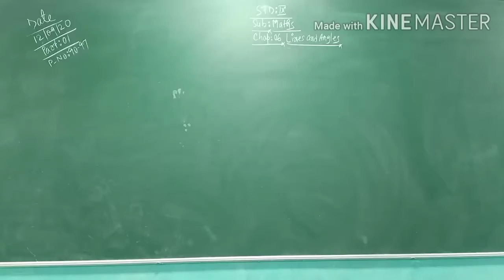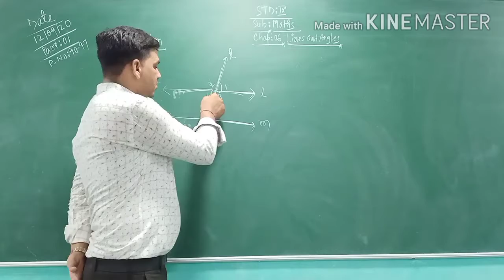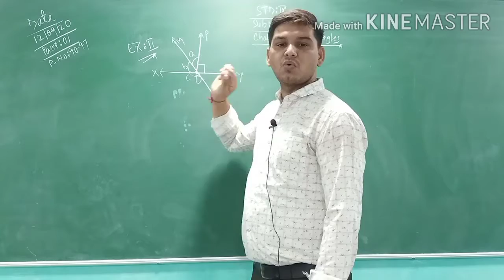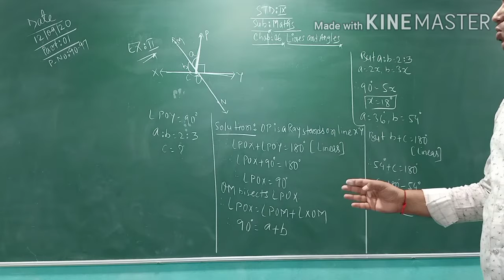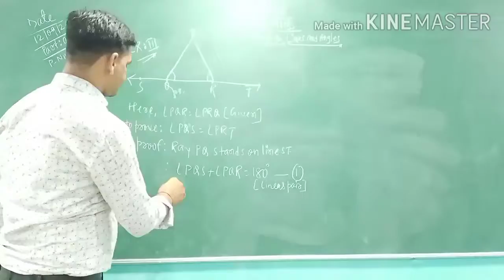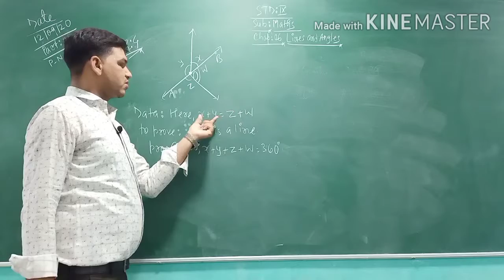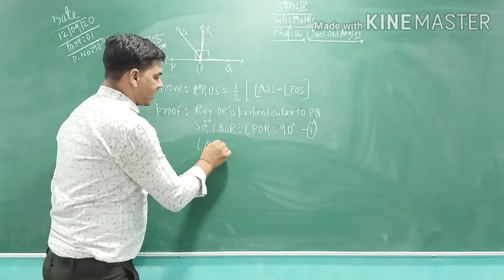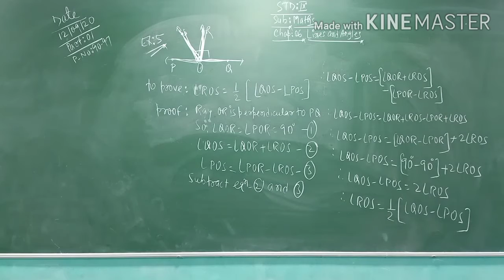STD 9 ENGLISH MEDIUM SUB MATHS CH 6 LINES AND ANGLES PART 1